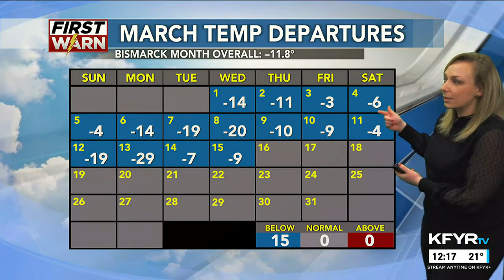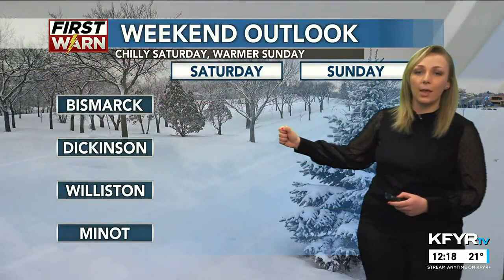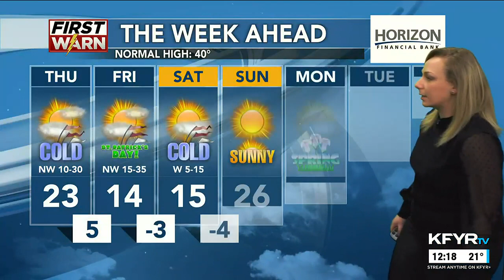KFYR - First News at Noon - Weather 3/16/2023